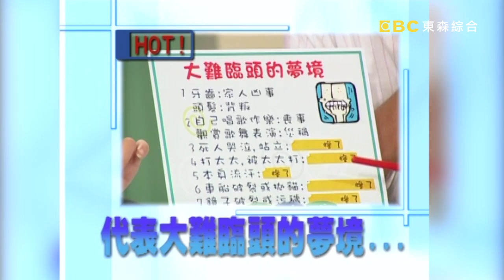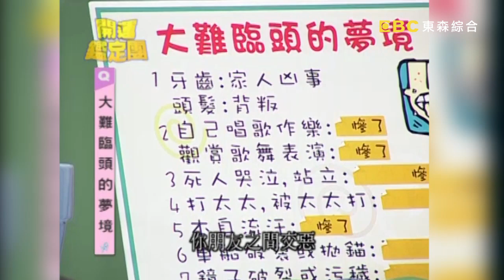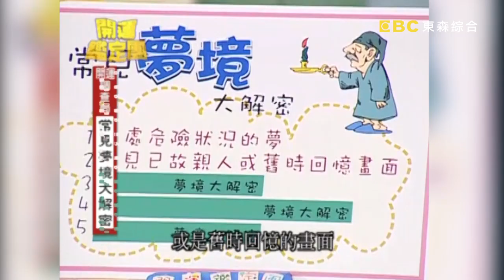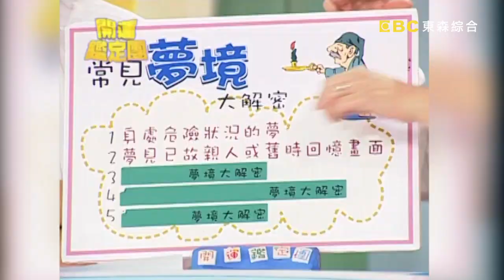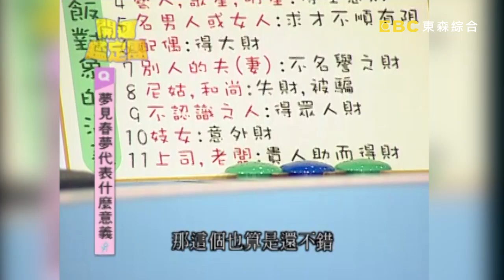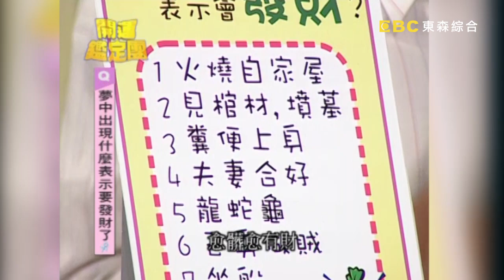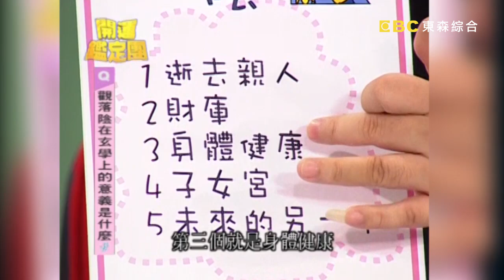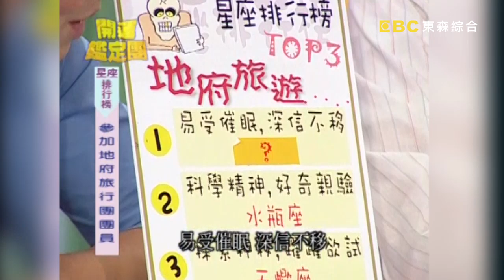夢境密碼！馬世莉的噩夢？！【開運鑑定團】EP292｜唐綺陽｜星座運勢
主持人：李明依
來賓： 馬世莉
專家：唐綺陽(唐立淇)、黃友輔、高祖寧、謝沅瑾

08:14 從八字看凶事
11:13 連續夢的意思
15:07 從玄學看託夢
20:26 做春夢的意義
28:02 靈魂出竅與夢的關係
32:40 牽亡魂的經驗
41:42 地府旅行者星座TOP5